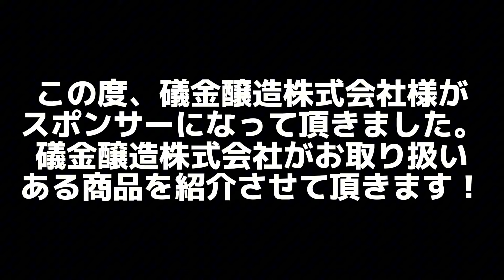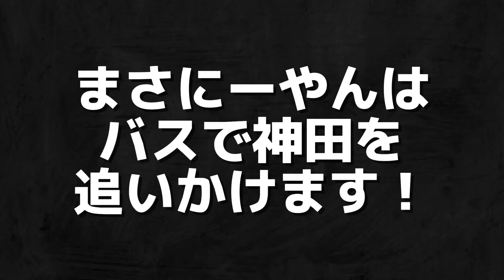【J1リーグ第23節】アルビレックス新潟vsFC東京‼️‼️新潟応援する為に国立へ行って来た‼️‼️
９年振りに新潟県にお邪魔しました‼️